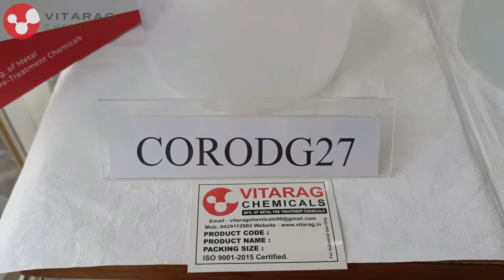BLACKODISING CHEMICAL BRAND VCBLKHB-18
VCBLKHB-18 Blackening is a finishing operation that chemically coats the surface of ferrous materials. It creates a strong barrier against humidity and corrosion. Blackening is usually done in a batch operation. Generally, it is less expensive than other finishing options such as painting and plating.

VCBLKHB-18 Blackening uses a chemical compound that clings to the surface of machined metal (in all the nooks and crannies). It creates a porous base that bonds chemically with the workpiece surface.

Aside from aesthetics — it does make parts look nice — the black deposit on the workpiece is actually a means to hold a sealant, which is the business end of blackening.

The sealant (usually oil) finds its way into the pores of the black oxide coating where it is held in close contact with the metal substrate. It's the oil that prevents corrosion from reaching the workpiece surface. Corrosion protection is a prime reason for blackening a workpiece. The black oxide finish that we see keeps the oil in place so the workpiece doesn't rust.